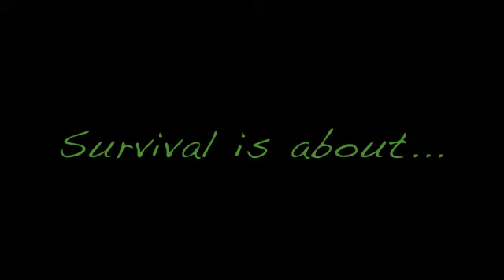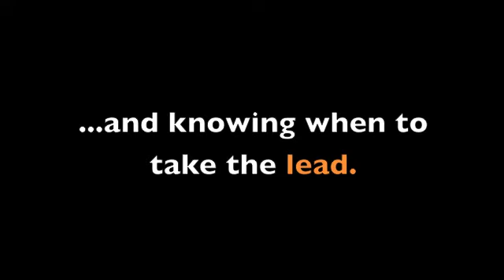Capri's Survivor Audition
Survivor Audition